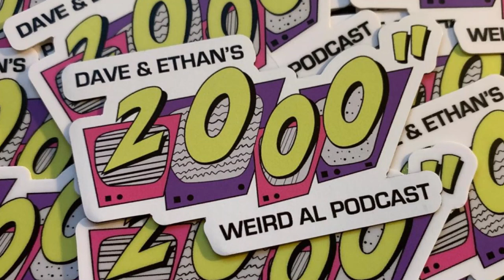Episode 169″ – Spatulas & News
Dave and Ethan deliver and share their thoughts on what’s been happening recently in Weird Al-related news, and catch up on some messages that were left on their official 347-SPATULA hotline. Plus their Intern Frank messes things up yet again! What lame excuse will he come up with this time?